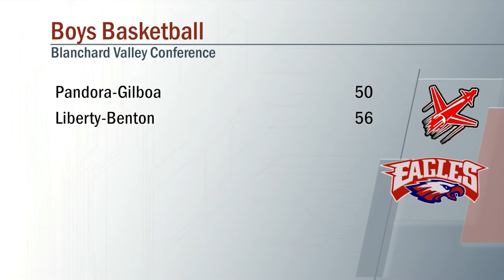Pandora-Gilboa vs Libery-Benton Boys Basketball 1/29/2021